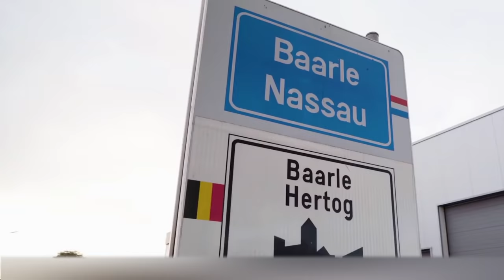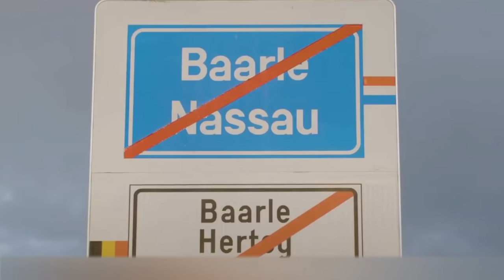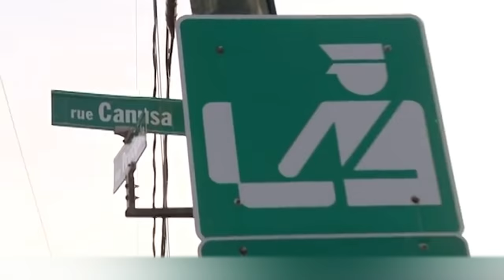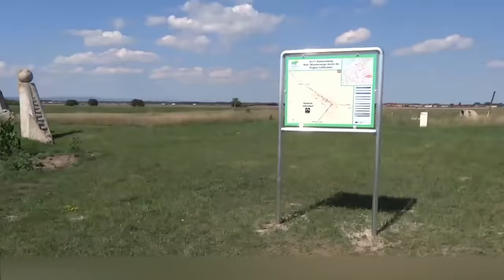10 unique borders of the world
When it comes to country borders, one usually imagines something like barbwire, checkpoints, customs office, and tough border guards… maybe also service dogs, so the overall image is pretty gloomy. But not all the border checkpoints are like that, and some countries don’t have them at all.
Today, we will tell you about unusual country borders, and believe us, there is a lot to see there.